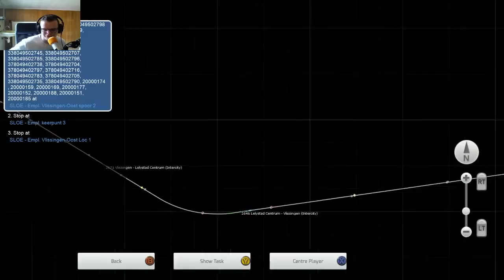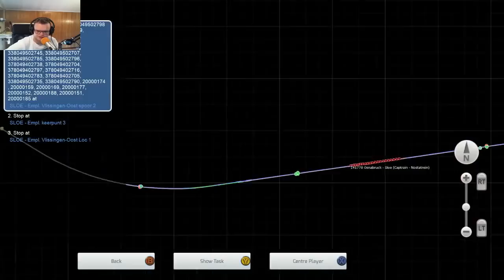Train Simulator 2016 #138 - Met de crossrail naar Vlissingen oost.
►Wil je meer van ons weten? Klik dan hier beneden!

►Afspeellijsten!

►Over ons

Welkom op Gamechannel! Het kanaal voor de echte game liefhebber. Wij zijn Dimitri,
Gino en Victor. Elke dag behalve Maandag en vrijdag uploaden wij voor jou een video!
Wij vinden het al jaren leuk om mensen te entertainen. Dit is de  reden dat je ons kan vinden op YouTube. Wij houden ons naast YouTube ook nog bezig met verschillende andere dingen zoals, radio maken, school en werk. Meer persoonlijks van ons weten? Kijk hierboven voor onze Twitter!

► Onze microfoons:
→Victor heeft de Rode broadcaster
→Dimitri heeft de  Rode NT-USB
→Gino heeft de Blue yeti

Ben je benieuwd naar onze video's?
Kijk dan zeker eens om 4 uur op één van onze upload dagen!
Wij zien je dan!